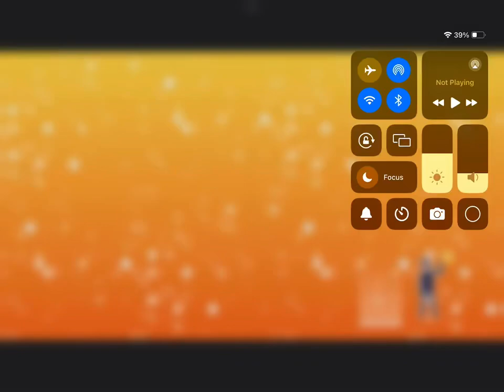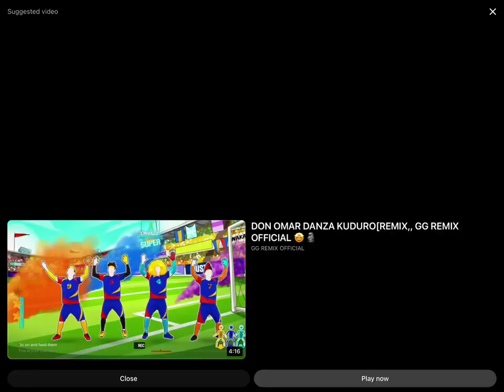Danza Kuduro Just Dance